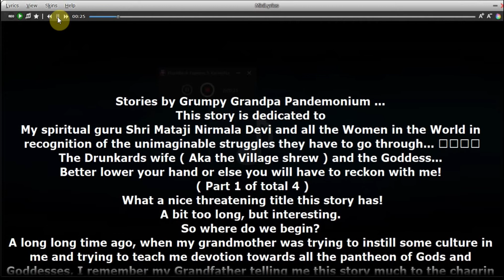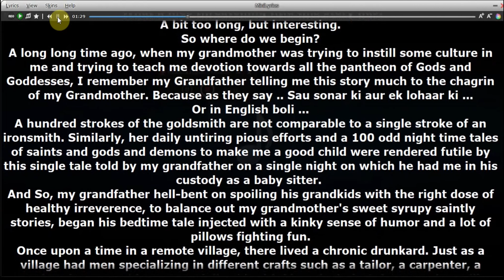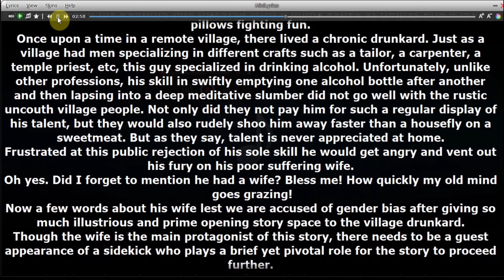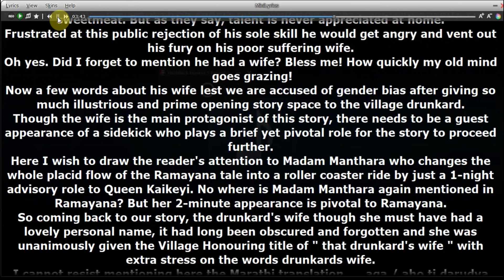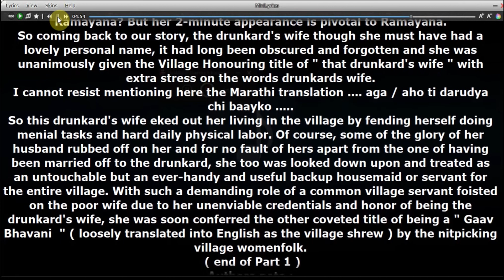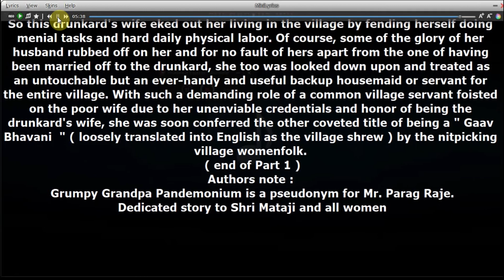Drunkard's wife Part 1 | Grumpy Grandpa Pandemonium | Audio book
Better lower your hand or else you will have to reckon with me!

This is the first story uploaded by Grumpy Grandpa Pandemonium who loves telling even the most mundane story in a twisted comical way. This fun story is on a drunkard's wife and her altercation with the Village Goddess.